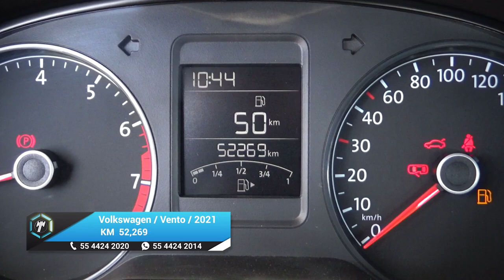Volkswagen / Vento / 2021 - 23834